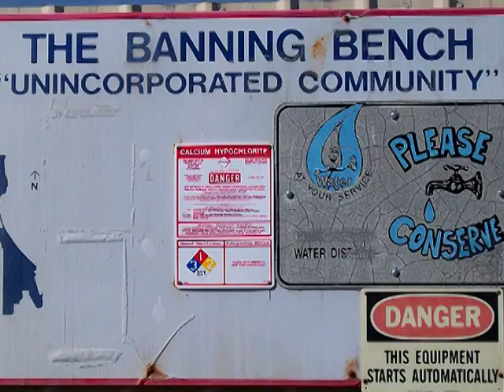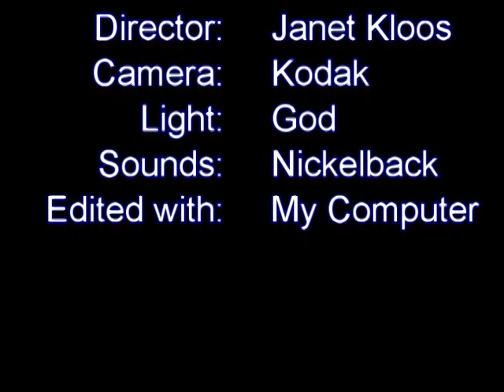Msjkloos -Banning Bench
Riding 2012 Diamondback Overdrive Competition 29er  mountain bike through the Banning Bench